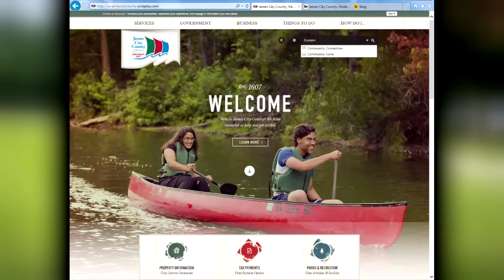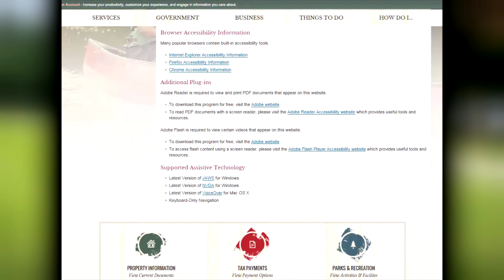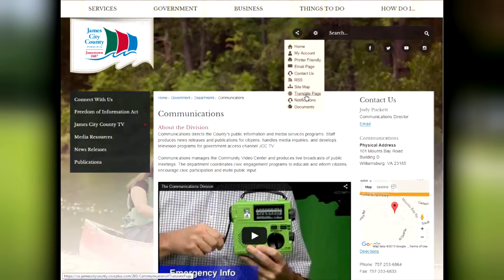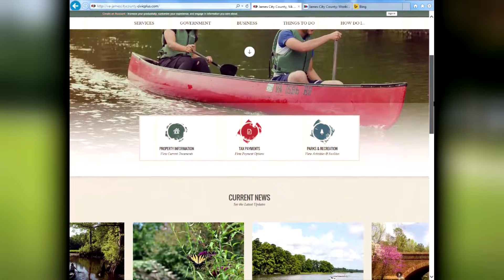James City County - New and Improved Website